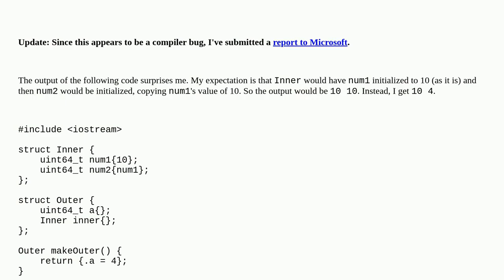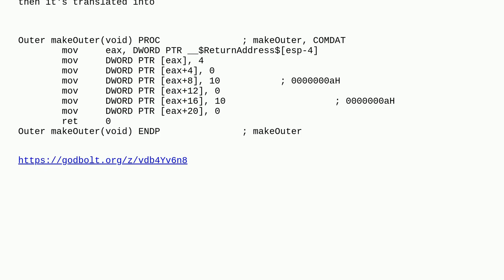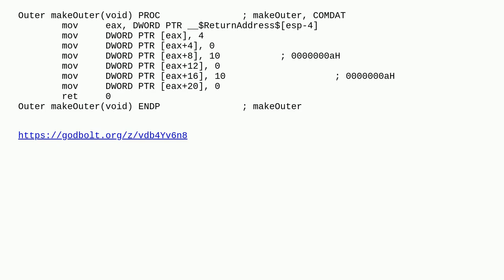Members wrongly initialized in nested aggregate? (MSVC)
A special thanks goes out to the community

  c++20 undefined-behavior visual-c++ c++